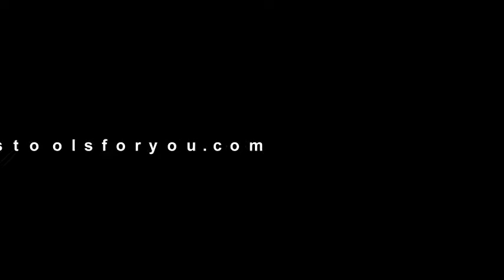Kens tools for you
Avoid the crowds of the Mall by shopping online! Professional Instuments and tools.